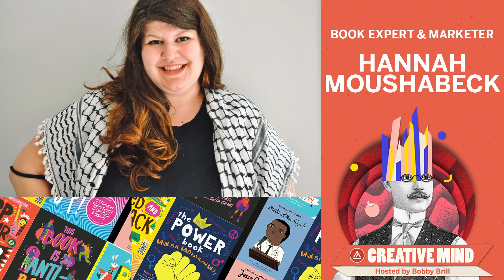Hannah Moushabek - Book Marketer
“Books, can be such an incredible way to help children along the way, and it's such a quieter and healthier way than television or movies where commercial gains is much more prominent in that industry as opposed to books, which has a more of a noble quest.”

On this episode of Creative Mind, we talk with book marketer Hannah Moushabeck. She is a first-generation Palestinian American and a second-generation book nerd. Born into Interlink Publishing, a family-run publishing company, she learned the value of literature at a young age. A 2020 Publishers Weekly Star Watch Honoree, and current member of the executive board of the Boston Teen Author Festival, Hannah has also worked editing and marketing children’s books for Chronicle Books, Interlink Publishing, and The Quarto Group. With that background Hannah brings a wealth of knowledge to one of the most important steps in the world of books, getting books into the hands of readers.

You can find Hannah online here –